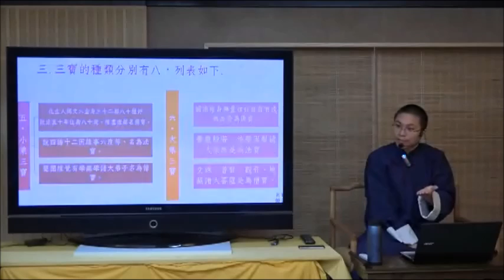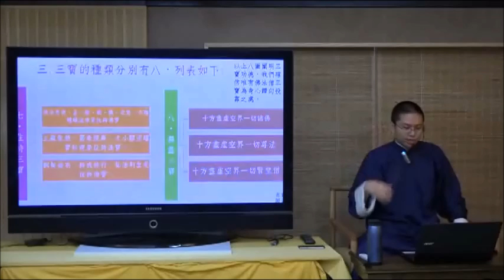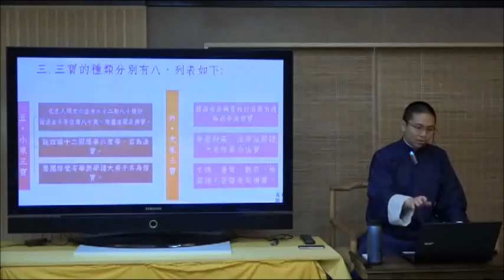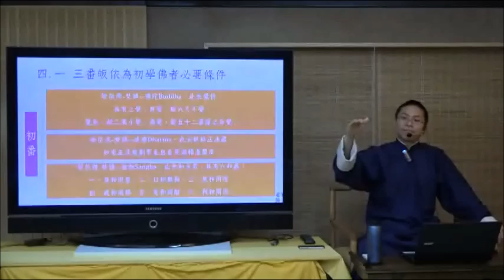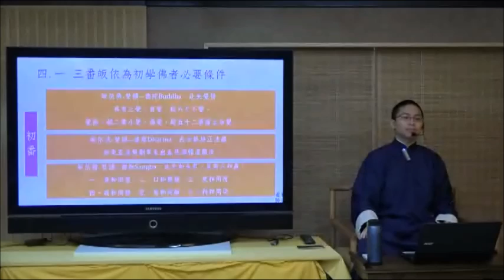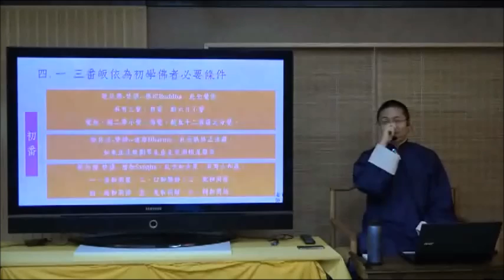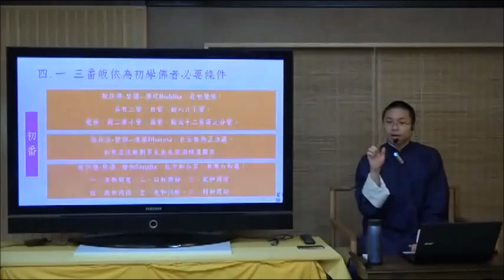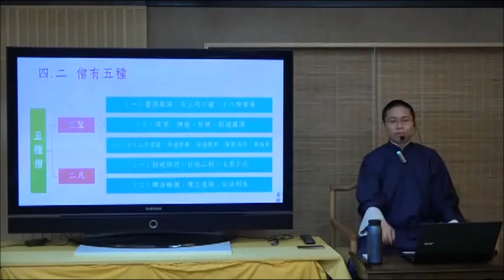【皈依三寶之意義--上】Part3/4大乘、 住持、無盡三寶、初番皈依、五種僧20160715 寶善老師講座系列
《寶善老師講座系列》收錄了寶善老師多年來的精彩講座，老師的演說，都使人茅塞頓開，智慧爆發，不禁使人一聽再聽，每聽一次都有新的得著。
此專題《皈依三寶之意義》是老師在2016年7月15日為一眾學生而開講，老師是為了讓大家更能明白三寶之恩德，能如理如法地受持三皈，正理思維，故在三皈法會前為大家開講此專題。
課堂中老師教學皆隨機破執，順手拈來，故有口誤，請大家見諒。
希望大家細心欣賞，多加廣傳。
想留意更多寶善老師的資訊可以到以下FB專頁